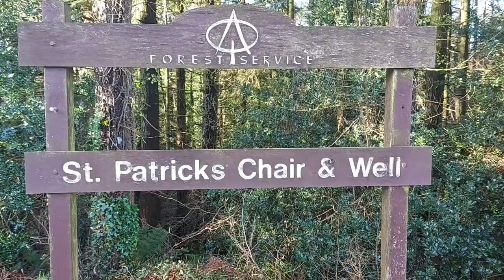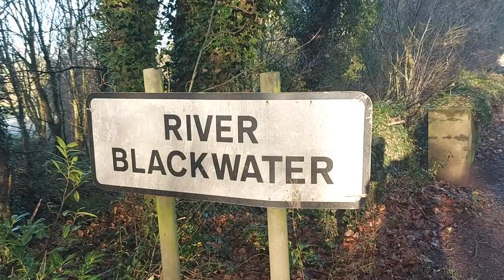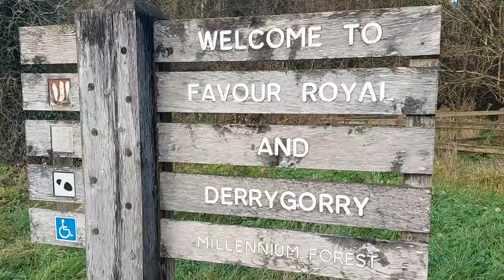St. Patrick's Chair and Well: AUGHER, CO.TYRONE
A brief introduction to some of the landmarks in the Augher countryside of Co. Tyrone.
It is not intended to be historical fact.
It is a piece of nostalgia dedicated to those who may be far from home at this time of year.